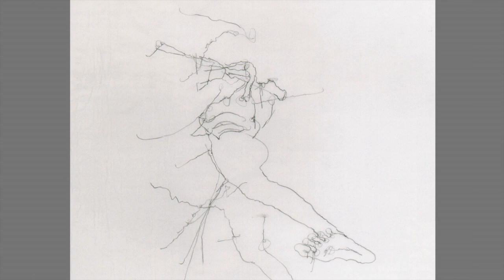Drawing Now: 2015 | 15 Minutes – Finissage | Chloé Piene